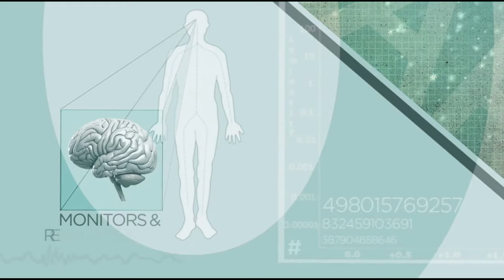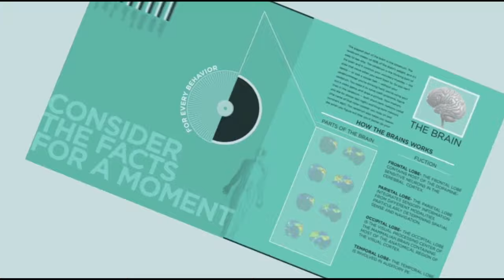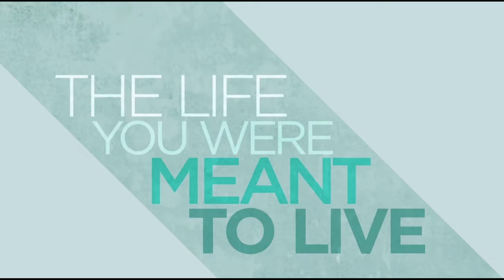REPROGRAM YOUR MIND (RENEWING OF YOUR MIND THROUGH THE POWER OF GOD'S WORD)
Romans 12:2 (ESV) Do not be conformed to this world, but be transformed by the renewal of your mind, that by testing you may discern what is the will of God, what is good and acceptable and perfect.